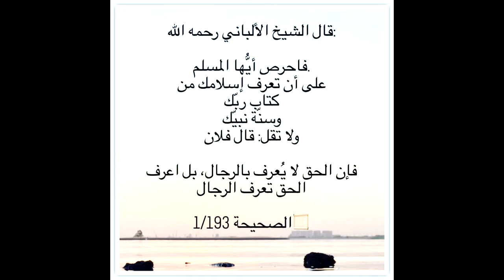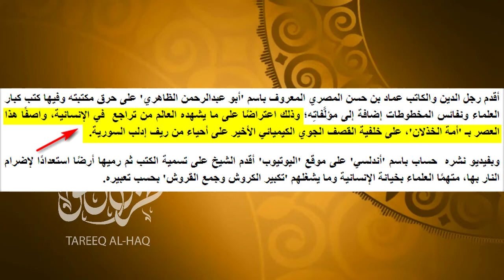كشف حقيقة ارتداد الشيخ العلامة الأردني أبو عبد الرحمن الظاهري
كشف حقيقة ارتداد الشيخ عماد بن حسن المصري
حقيقة فيديو
الشيخ العلامة الأردني أبو عبدالرحمن الظاهري يترك الإسلام و...مكتبته الإسلامية وكل مؤلفاته
Sheikh Abu Abd Al Rahman Al Zahere leaves Islam
famous Arab Sheikh "Abu Abd Al Rahman Al Zahere "leaves Islam and burn His Islamic library New💥
المقطع باللغة الانجليزية
رابط المصدر القديم للفيديو من موقع اخباري ( نيسان نيوز )
المقطع كاملا (منشور في سنة 2017 لنفس الشيخ المذكور )